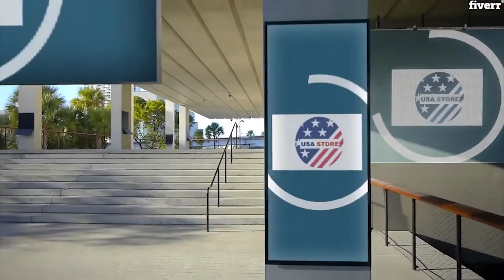REVIEW Hộp Nút Bịt Tai Cao Cấp Bobo - SIÊU MỀM Ngủ Trưa Chống Ồn, Chống Nước, Cách Âm Văn Phòng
♘ Sản phẩm được làm bằng mút xốp công nghệ cao vô cùng mềm dẻo, mềm mại, không gây trầy xước da
♘ Hạn chế tối đa tiếng ồn nơi công cộng, văn phòng, hay công trường….những nơi ồn ào
♘ Nút bịt tai chống ồn cũng được coi như một đồ dùng bảo hộ lao động cho công nhân ngoài công trường
♘ Có hộp nhựa nhỏ dùng để đựng nút giúp bảo quản , tránh mất mát vô cùng tiện lợi
♘ Sản Phẩm Được Cung Cấp Bởi Nhà Bán Hàng Uy tín Chuyên Sỉ Lẻ USA Store